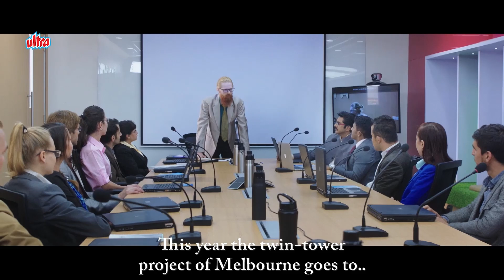चोर की दाढ़ी में तिनका, प्यार से वार कोई इनसे सीखे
Movie :- Daring Raajakumara
Starring: Puneeth Rajkumar, Prakash Raj, Priya Anand, R. Sarathkumar, Anant Nag, Honnavalli Krishna, Vijayalakshmi Singh.
Director: Santhosh Ananddram.
Producers: Vijay Kiragandur.

Plot: After losing his family, Siddharth learns about the various issues that they faced. He decides to take care of the people at an old age home but Jagannath attempts to foil his plans.